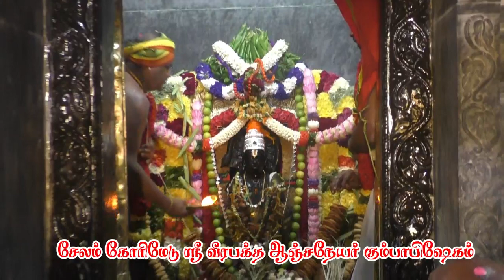கோரிமேடு ஸ்ரீ வீரபக்த சௌபாக்ய ஆஞ்சநேயர் கோவில் கும்பாபிஷேகம்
சேலம் கோரிமேடு ஸ்ரீ வீரபக்த  சௌபாக்ய ஆஞ்சநேயர் கோவில் கும்பாபிஷேகம் இன்று வெகு சிறப்பாக நடைபெற்றது